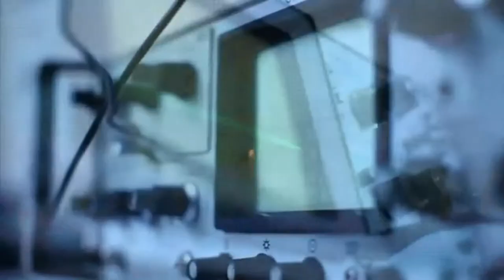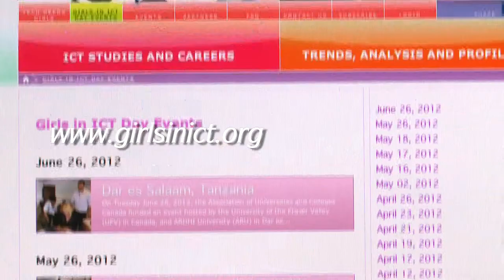Дня "Девушки в ИКТ" в 2013 году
Russian version of the 2013 ITU video promoting Girls in ICT Day 2013, featuring video contributions from this year's Girls in ICT Day events around the globe.

What is Girls in ICT Day?
International Girls' in ICT Day is an initiative backed by ITU Member States in ITU Plenipotentiary Resolution 70 (Guadalajara, 2010) to create a global environment that empowers and encourages girls and young women to consider careers in the growing field of information and communication technologies (ICTs). International Girls in ICT Day is celebrated on the 4th Thursday in April every year.

International Girls in ICT day will next be observed on 25 April 2013.

What is a Girls in ICT Day event?  These are events where girls and university students are invited to spend the day at the office of ICT companies and government agencies so they better understand the opportunities the ICT sector holds for their future.  Ministries of ICT, Education, Labour, Youth, National ICT Regulatory Authorities, ICT companies, academic institutions, relevant UN agencies, NGOs and other stakeholders are encouraged to organize Girls in ICT day events on 25 April 2013. The ITU Secretary General invites all ITU Member States and Sector Members to organize events attracting as many girls and young women as possible.

To ensure that interested students can find more information about such events in their country, the ICT Studies and Careers Section includes links to national Girls in ICT Day activities.  Public and private sector organizations are encouraged to consult the Girls in ICT Day Toolkit to help plan a Girls in ICT Day event.  This Toolkit was developed by WITNET, the Global Network of Women ICT Decision Makers created in line with ITU Plenipotentiary Resolution 70.

Some film shots show impressions of the annual Girls' Day in Germany, funded by the Federal Ministry for Family Affairs and the Federal Ministry of Education and the European Social Funds, more